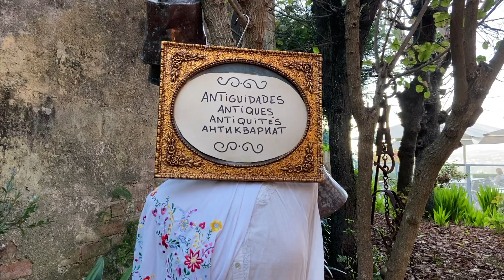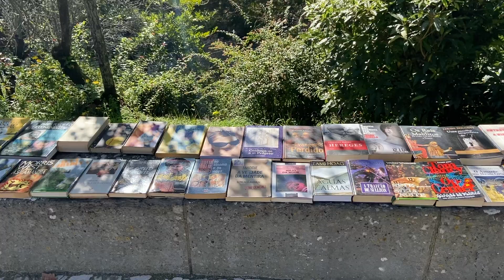November in lisbon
I these video I bring some meaningful moments I lived in November, between Leiria, Lisbon and Sintra. From 00:42 you can take inspiration from one of the best hiking trail I've ever done: "Way from Fonte da Telha to Albufeira Lagoon" that you can find on AllTrails at this
Grazie Beatrice 💗 that you came in mid November to visit me and you're always here to show that long distance friendship are hard but when you're together you create unforgettable memories and it's amazing to see the other person growing and realizing her dreams.

My equipment:
iPhone 11 📱